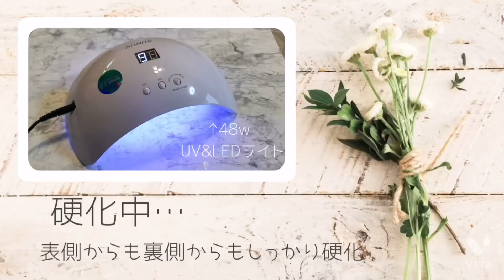お花の【スマホグリップ】シェイカー作り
ハンドメイドに関する動画を配信しています。

カシャカシャ音の鳴るお花🌸🌸
シェイカースマホグリップ
ダブルフレームのお花で作ってみました♡

シールになっているので
100均でスマホケース購入後
背面にぺっと貼ればすぐ完成〜✨✨

もしご興味持って頂けたら
やる気と励みになります💪！

ご興味のある方はぜひご覧下さい♡

◇◇楽天ROOM◇◇
使用している材料やパーツの詳細が載ってます(楽天購入品のみ)

◇◇今回の主な使用品について◇◇

＊2液性レジン液
[楽天]

＊まさるの涙
[楽天]

＊月の雫
[楽天]

＊ダブルフレームのシリコンモールド
[楽天]

＊レジン着色剤 カラリー ジュエリーウォーターカラー
[楽天]

＊【デコ土台】 ポップアップソケット
[楽天]

＊シール キラキラ英字B
[楽天]

100均(seria)にて購入→ハードタイプ

＊UVランプ(硬化用)
パーツクラブにて購入

【SNS】
［minne］